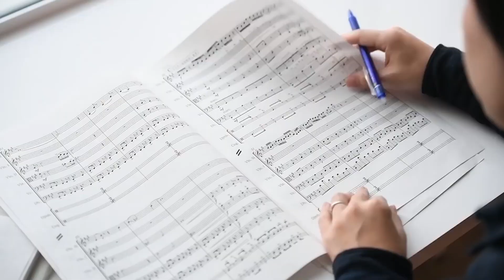Nintendo: Masters of E3 2019 — NintenCity Talk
It's been over two months since Nintendo's E3 Direct, but I still can't stop thinking about it. It went above and beyond my expectations, proving that Nintendo is the current master of E3.

Also be sure to listen to our weekly podcast for more Nintendo goodness